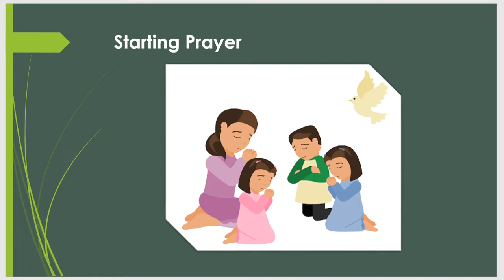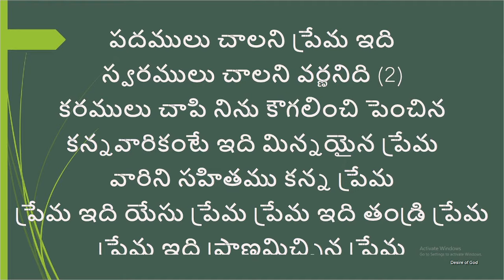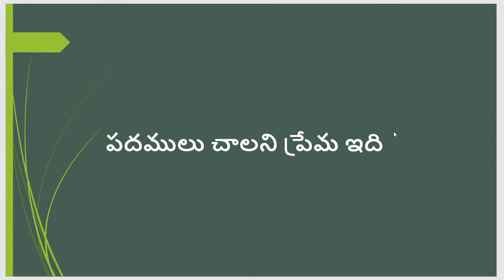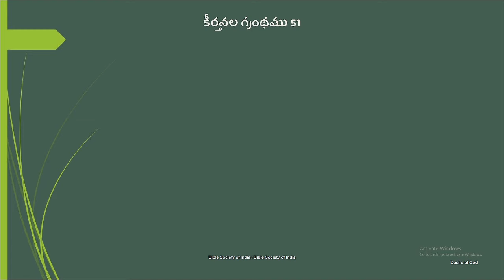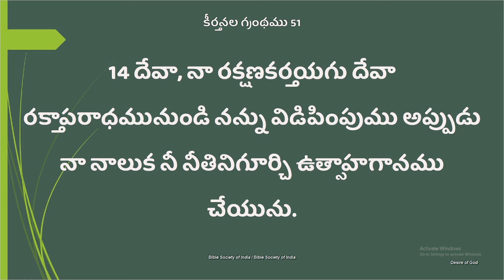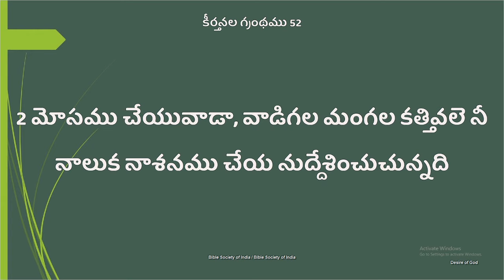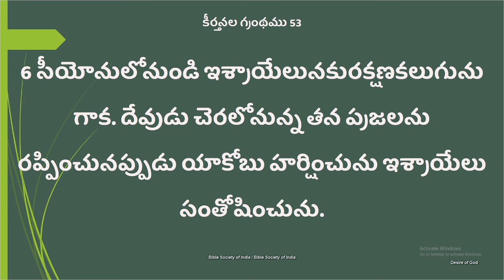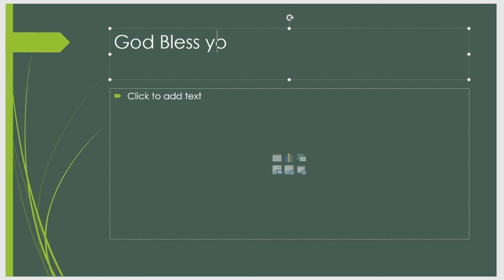Psalm కీర్తన 51-53 Chap || Read the Bible in 365 Days : 124/365 | Pati Prasad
Bible Reading in Year:

Day 100/365 -Mark మార్కు 9-10 Chap
Day 105/365 -యిర్మీయా 12-16 Cha
Day 110/365 -Psalms కీర్తన 45-47 Chap
Day 115/365 - Exodus నిర్గమా 13-16 Chap
Day 120/365 :2 కొరింథీ 4-5 Chap
Day 121/365 -Mark మార్కు 15-16